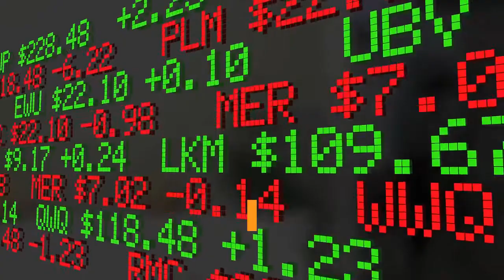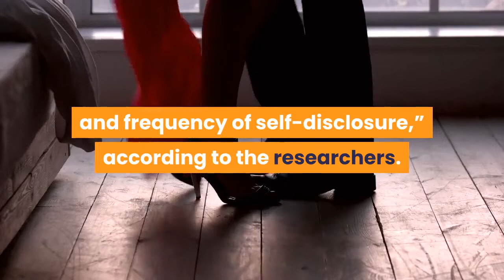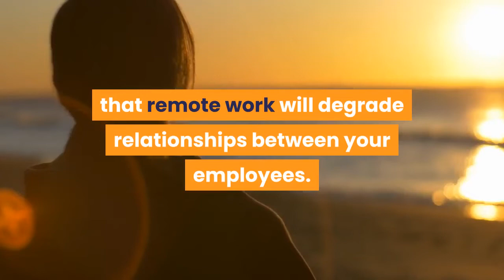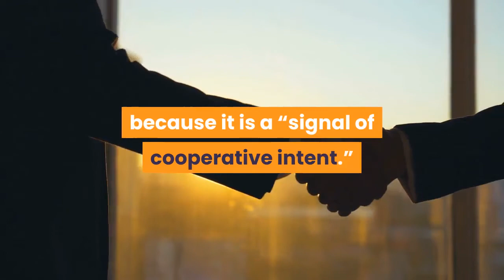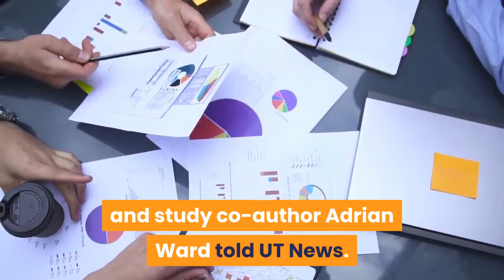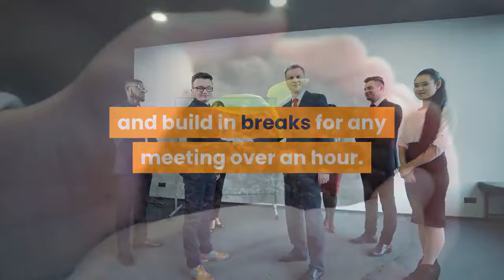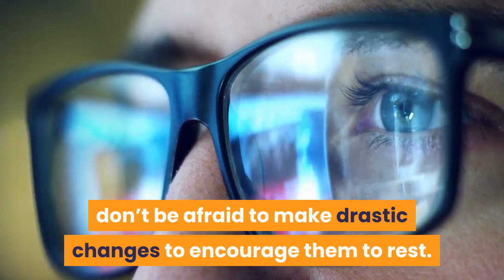This is your brain on remote work Brain covide Science Remote Work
This Is Your Brain on Remote Work

WRITTEN BY
Hannah Clark Steiman
Chief Operating Officer at Peak Support. We provide exceptional customer service & business process outsourcing.